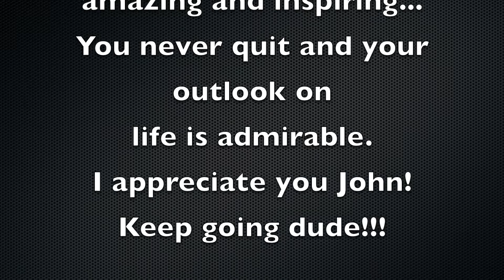John's DRUM COVER - Yellow by Cold Play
Great job John! This was fun to record with you and I'm glad you enjoy playing the drums and every other musical instrument ever made haha

Let's keep going dude! Rock On!

If you would like to support our efforts & entertainment services so I can continue to provide free content :

If you "dislike" a video, have the courage to suggest improvements ;-)

The Johnny Davidson YouTube Channel is your one stop shop for tantalizing ear candy and eyes cream!

I grew up in the 80's and almost always had a camcorder on my shoulders (pre-smartphone era) or most often my father was recording something I did. So here you will find videos of all types; Drum Covers, Hang Gliding and FLPHG videos. Videos related to my WoodShed Drum Lessons and my Memories in Music Recording Studio. Home videos, sports videos, historic videos, funny videos, stupid videos and much more.

My Drum Gear:
6pc Yamaha Maple Customs (Pre-Yess)
     *10, 12, 13, 16 & 22 Shells

10" Zildjian K Custom Dark Splash
10" Zildjian FX Stack
15" Zildian New Beat Hats
16" Zildjian K EFX Crash
18" Zildjian K Custom Hybrid Crash
19" Zildjian K Custom Dark Crash
19" Zildjian A Ultra Hand Hammered China
21" Zildjian A Sweet Ride

Yamaha Hardware
Roc-n-Soc Throne